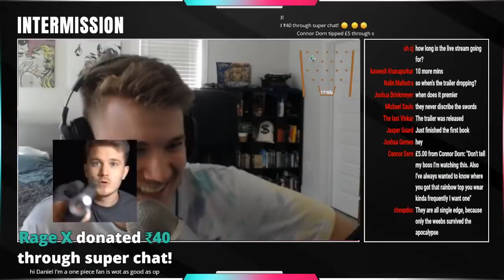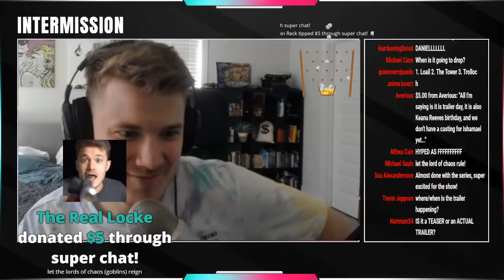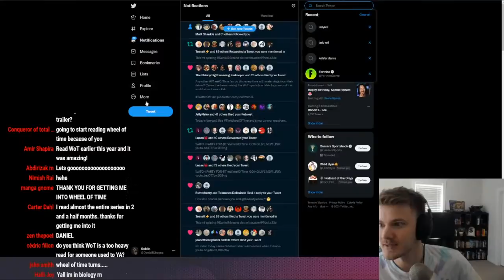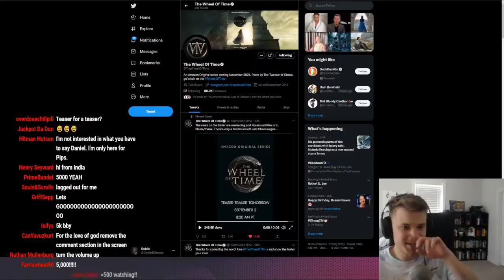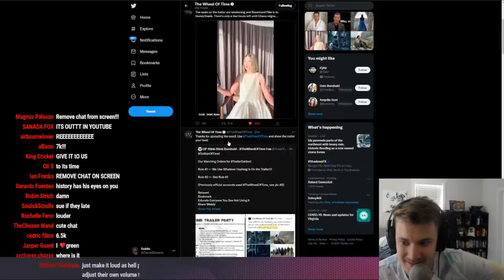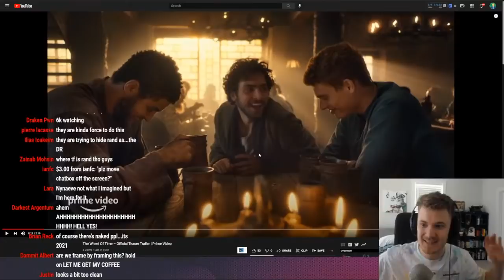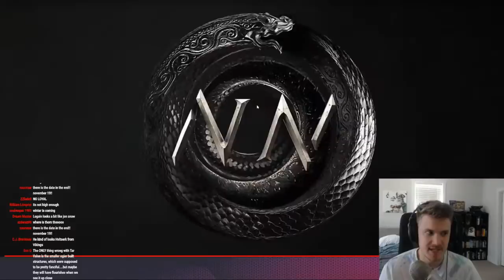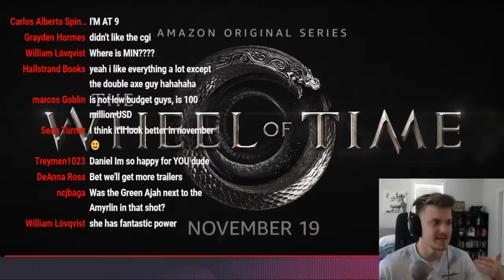WHEEL OF TIME TRAILER LIVE REACTION!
Let's watch this WheelOfTime Trailer!
Before the trailer dropped: 00:00
Trailer Reaction: 21:00